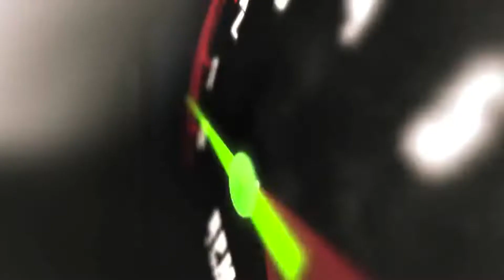2015 Kia Optima LX | fast.ridetime.ca